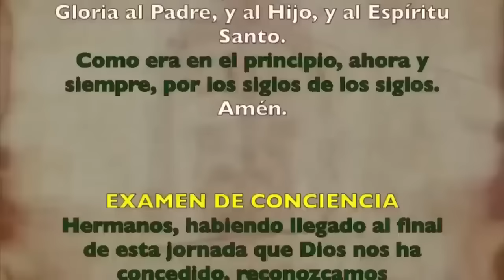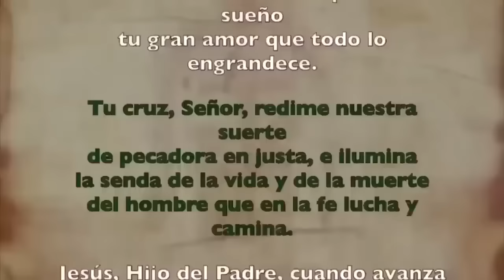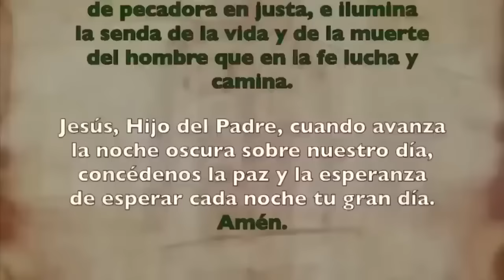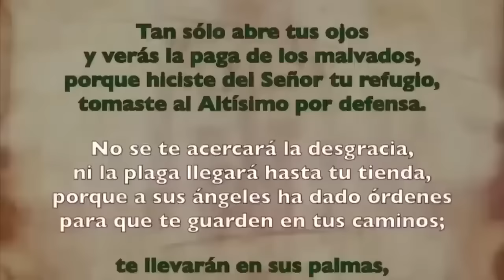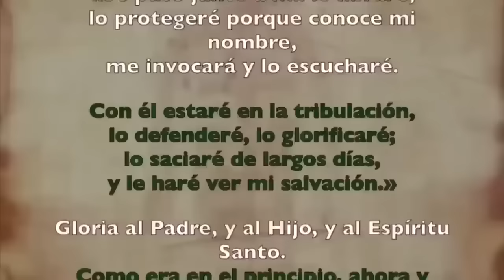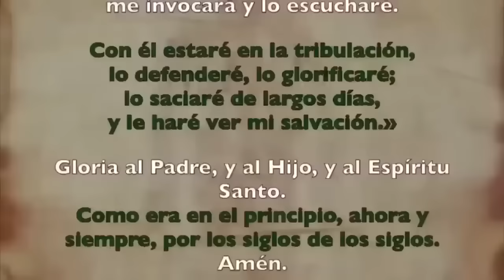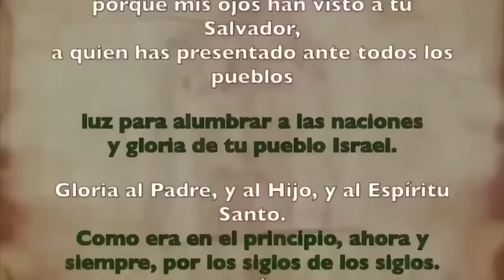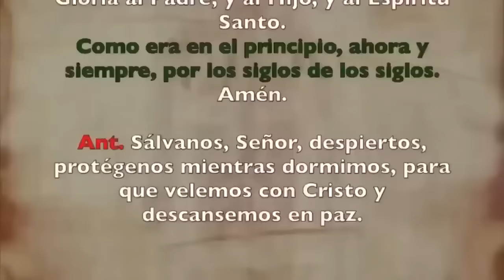Oración de la noche (Completas), DOMINGO 07 ENERO 2024 | DESPUÉS DE I VÍSPERAS EL BAUTISMO DEL SEÑOR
Or. de la noche ( Completas), DOMINGO 07 ENERO 2024 | DESPUÉS DE I VÍSPERAS EL BAUTISMO DEL SEÑOR